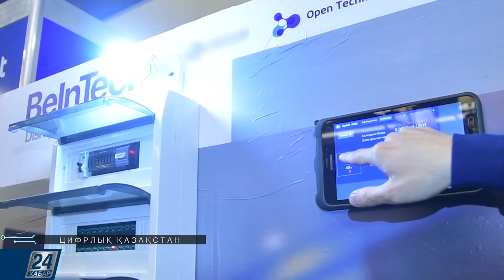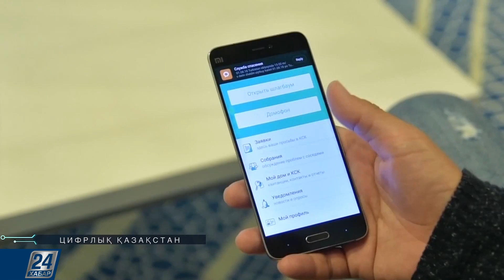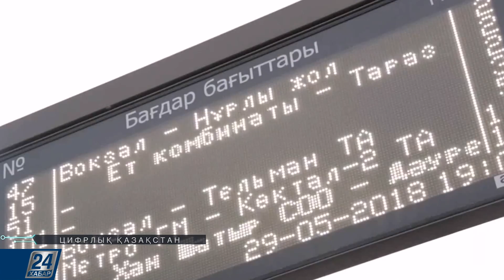Үлкен қалаға арналған цифрлық технологиялар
Үлкен қалаға арналған цифрлық технологиялар. Олар елді-мекендегі жағдайдың барысын болжауға қалай көмектеседі. Жолдағы көлік кептелісін шешуге және тиісті қызметті шұғыл әрі дер кезінде алуға цифрлық технологияның әсері қандай? Толығырақ бүгінгі шығарылымда.